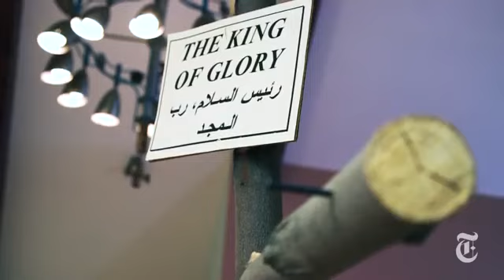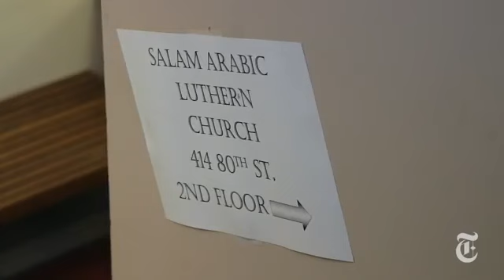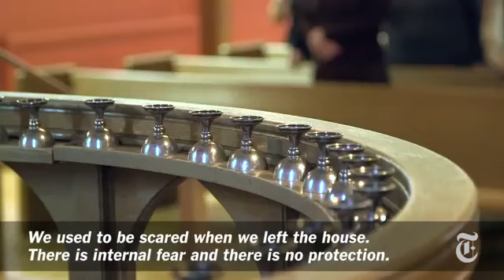Hymns for Home, in Arabic941